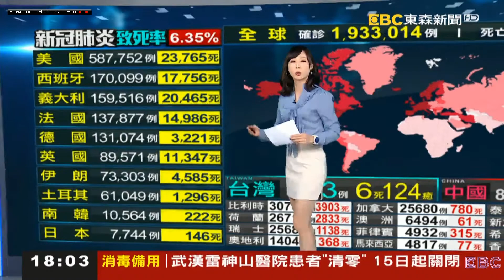20200414 東森新聞台 1800晚間新聞 主播吳宇舒播報片段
東森新聞台 1800晚間新聞 主播吳宇舒